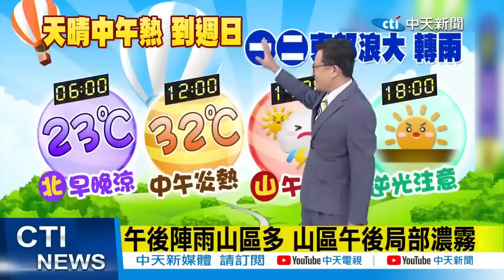瑪娃增強頂級5月颱! 美國最新預測回馬槍登陸台灣 氣象局曝最快周一海警"不排除陸警"!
責任小編:老大不小編/快馬加編